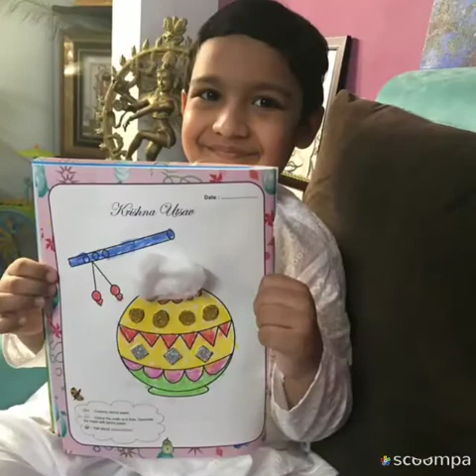Janmashtami celebrations PP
Pre Primary celebrates Janmashtami on 11 August 2020